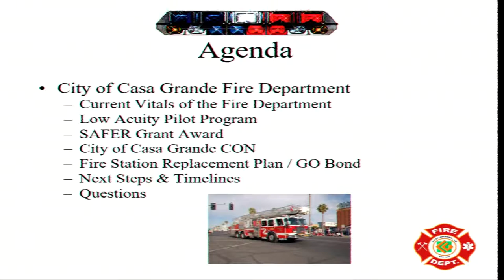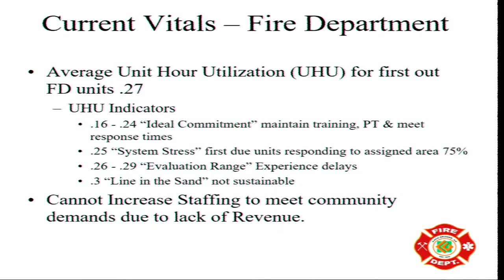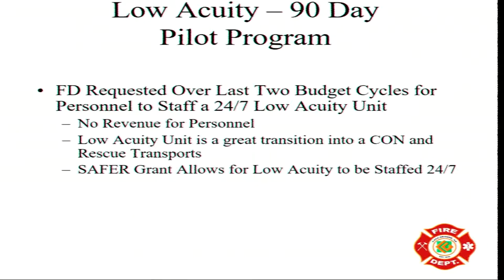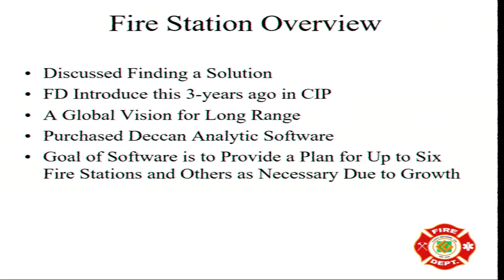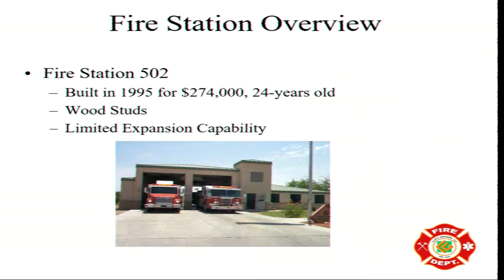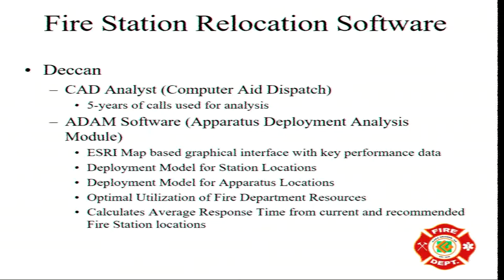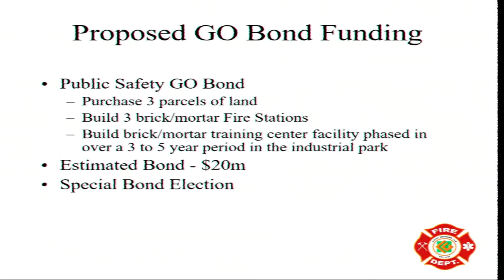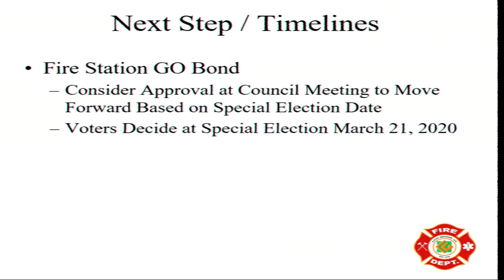City Study Session: October 7, 2019